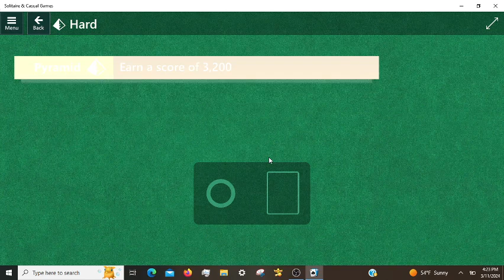Microsoft Solitaire Daily Challenges, incl. Pyramid Hard 03/11/2024